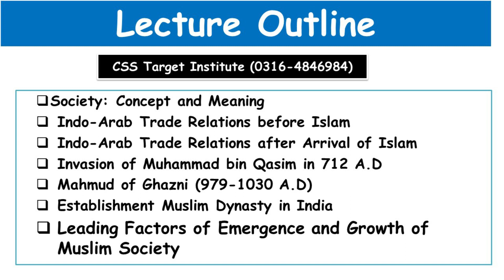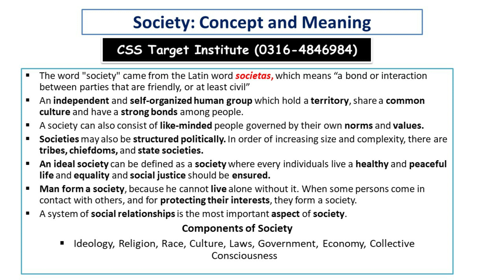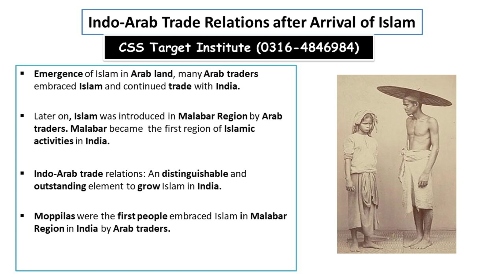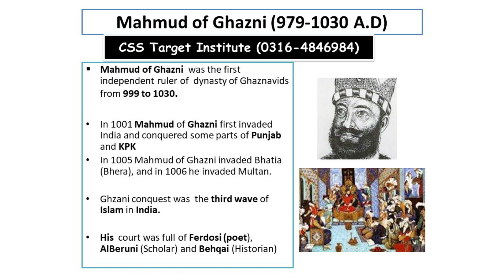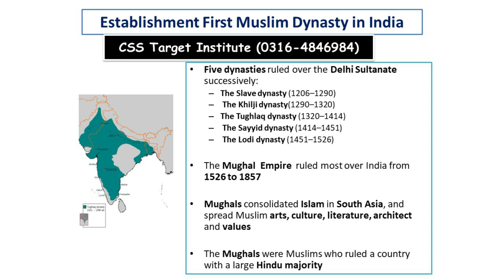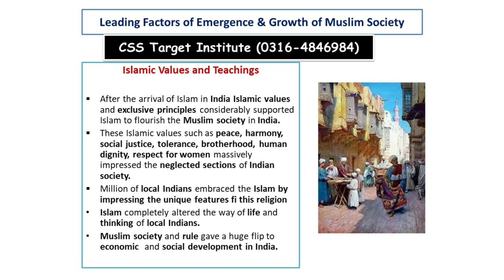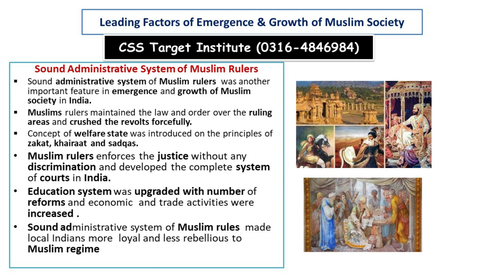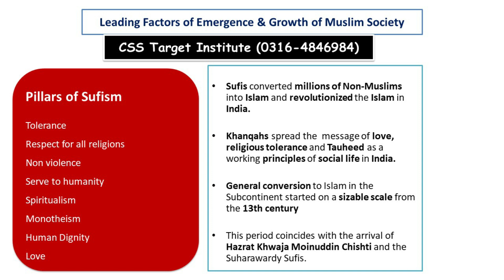Evolution And Growth of Muslim Society in Sub Continent | Pakistan Affairs | Lecture # 1 | CSS | PMS